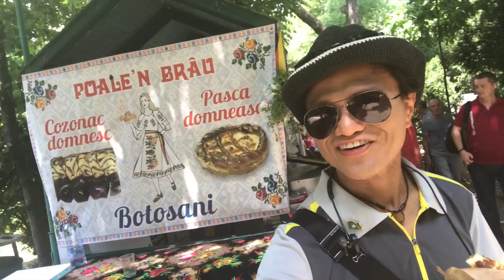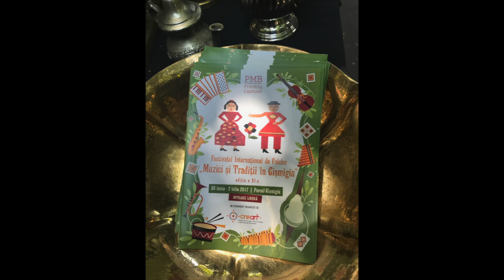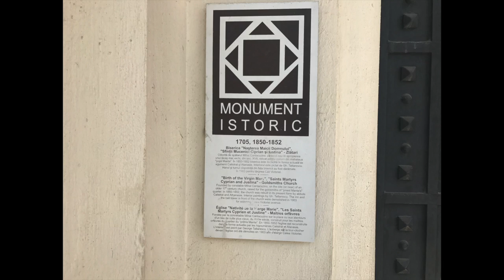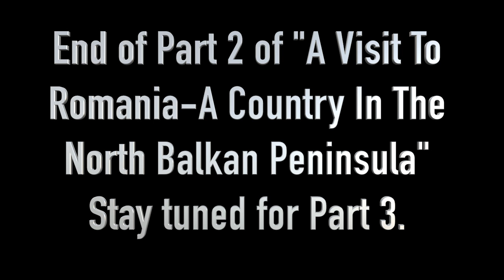A Visit To Romania, Country In the North Balkan Peninsula Part 2